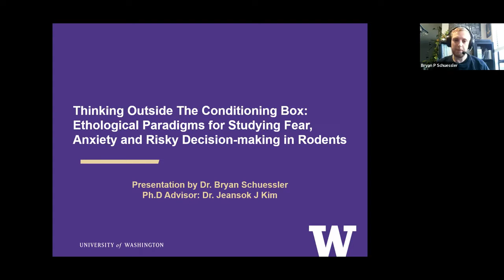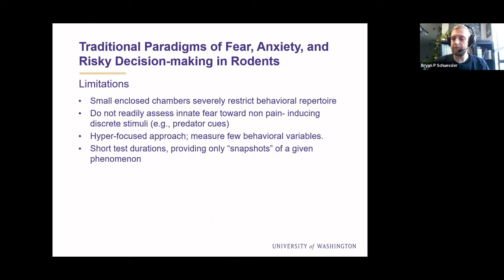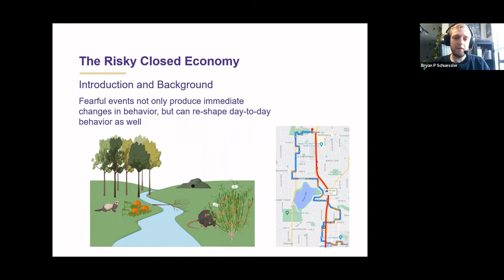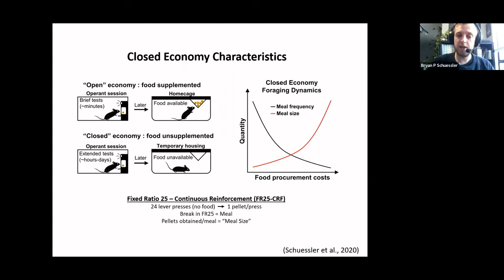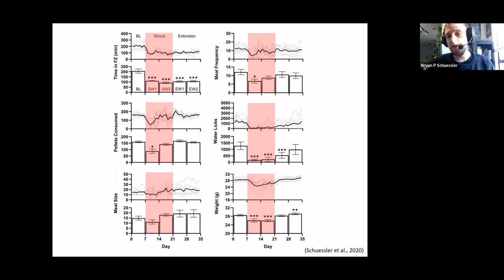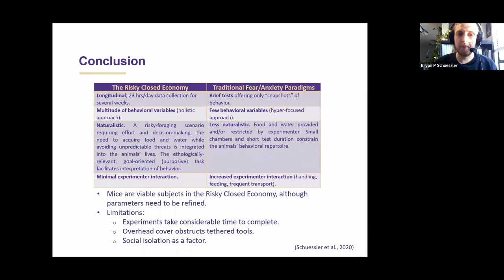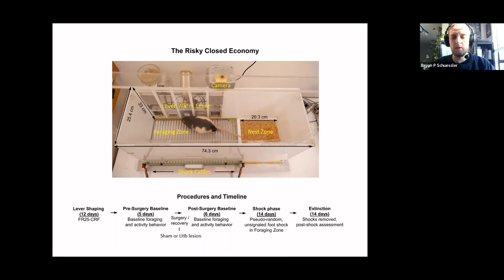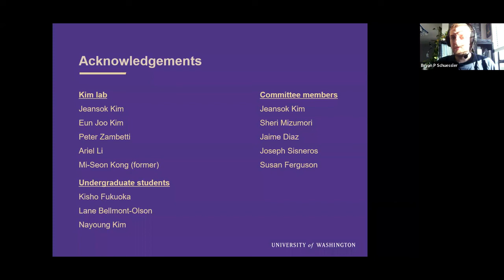Thinking Outside The Conditioning Box: Ethological Paradigms for Studying Fear, Anxiety and Risky...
Thinking Outside The Conditioning Box: Ethological Paradigms for Studying Fear, Anxiety and Risky Decision-making in Rodents (TEATIME Seminar 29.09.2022)
Lecturer: Bryan Schuessler
Host: Vootele Vöikar
Lecture Author: Bryan Schuessler
Executive Producer: Vootele Vöikar
Production Company: COST Association (Brussels, Belgium)
Production Project: COST Action 20135 (TEATIME)

Schuessler, B. (2022). Thinking Outside The Conditioning Box: Ethological Paradigms for Studying Fear, Anxiety and Risky Decision-making in Rodents. COST-TEATIME Webinar Series 1: e0010.